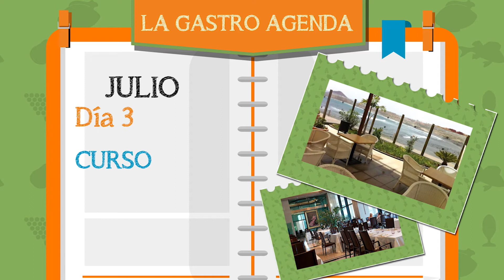Agenda gastronómica - Del 19 al 26 de Junio